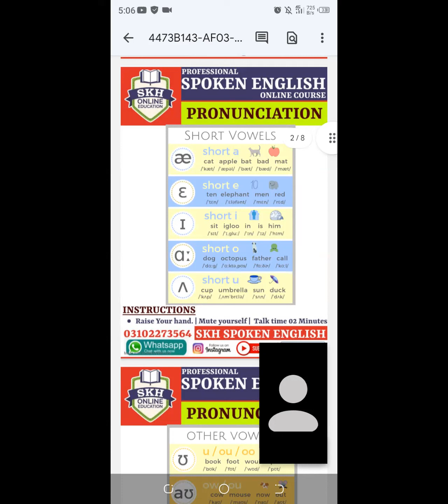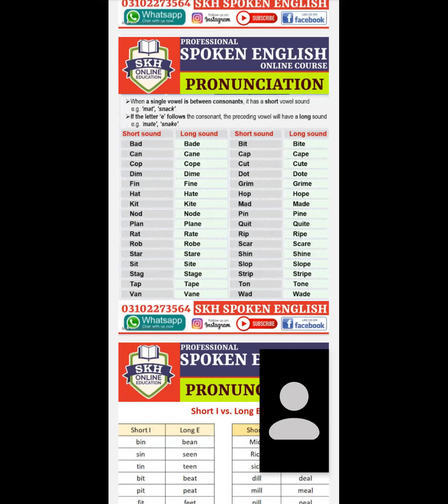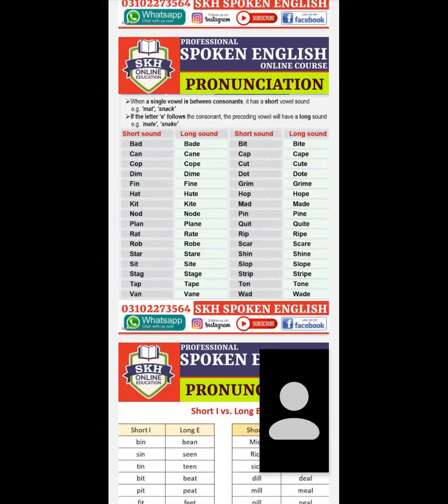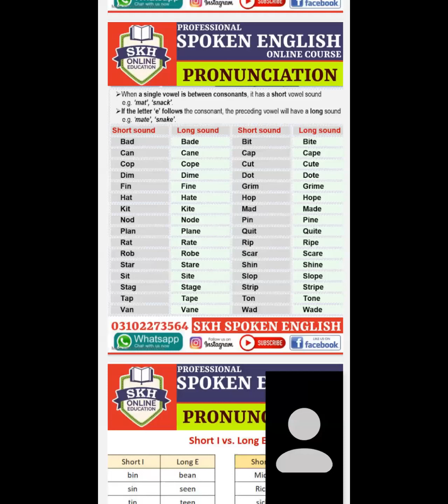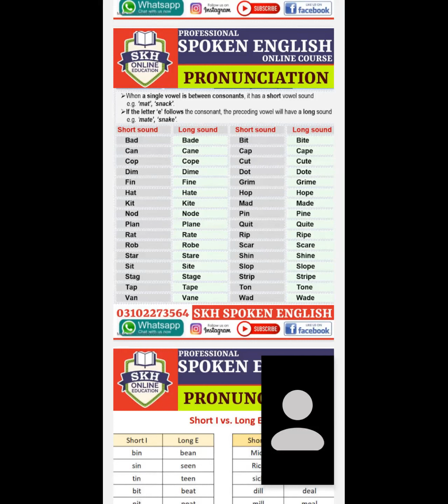Lecture 3 | Pronunciation & Accent Training | Spoken English